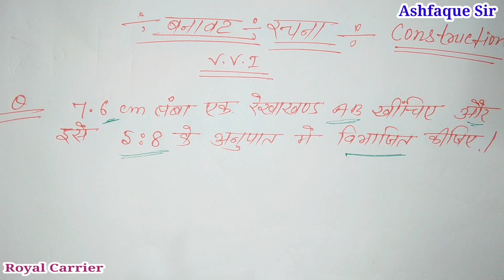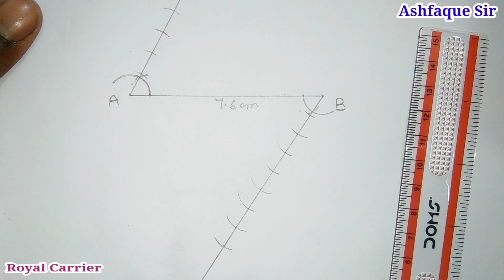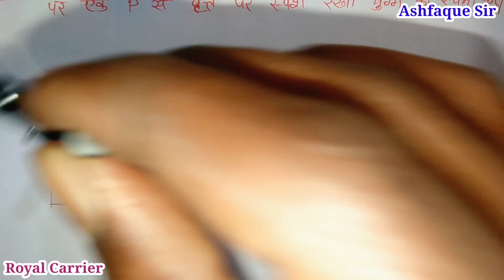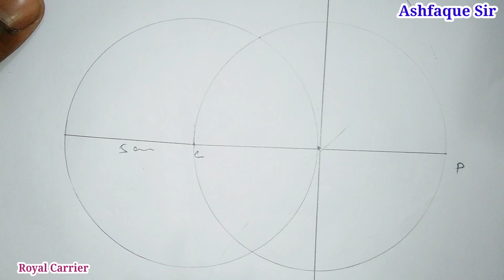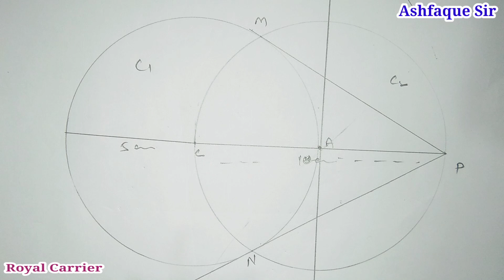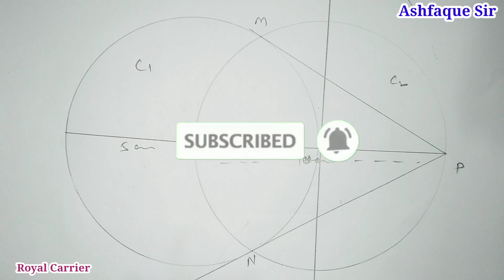10th CONSTRUCTION रचना का ये तीन प्रश्न जरूर से बना कर परीक्षा में जाना।।Class 10th बनावट vvi प्रश्न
10th CONSTRUCTION रचना का ये दो प्रश्न जरूर से बना कर परीक्षा में जाना।।Class 10th बनावट vvi प्रश्न